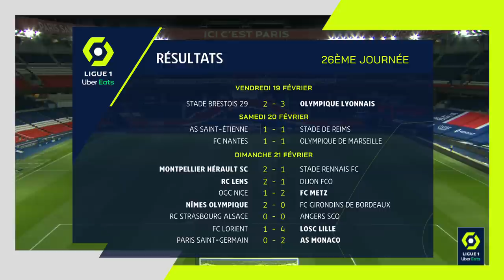Highlights Week 26 - Ligue 1 Uber Eats / 2020-2021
STADE BRESTOIS 29 - OLYMPIQUE LYONNAIS (2-3)
RC LENS - DIJON FCO (2-1)
FC LORIENT - LOSC LILLE (1-4)
MONTPELLIER HÉRAULT SC - STADE RENNAIS FC (2-1)
FC NANTES - OLYMPIQUE DE MARSEILLE (1-1)
OGC NICE - FC METZ (1-2)
NÎMES OLYMPIQUE - FC GIRONDINS DE BORDEAUX (2-0)
PARIS SAINT-GERMAIN - AS MONACO (0-2)
AS SAINT-ÉTIENNE - STADE DE REIMS (1-1)
RC STRASBOURG ALSACE - ANGERS SCO (0-0)

Goals : Lucas TOLENTINO COELHO DE LIMA (9' - OLYMPIQUE LYONNAIS) / Houssem AOUAR (29' - OLYMPIQUE LYONNAIS) / Memphis DEPAY (44' pen - OLYMPIQUE LYONNAIS) / Brendan CHARDONNET (53' - STADE BRESTOIS 29) / Irvin CARDONA (74' - STADE BRESTOIS 29) / Seko FOFANA (30' - RC LENS) / Glody NGONDA MUZINGA (61' - DIJON FCO) / Simon Bokoté BANZA (64' - RC LENS) / Andreaw GRAVILLON (21' csc - LOSC LILLE) / Jerome HERGAULT (23' - FC LORIENT) / José FONTE (38' - LOSC LILLE) / Jonathan IKONE (59' - LOSC LILLE) / Domagoj BRADARIC (90' +1 - LOSC LILLE) / Stephy Alvaro MAVIDIDI (17' - MONTPELLIER HÉRAULT SC) / Stephy Alvaro MAVIDIDI (27' - MONTPELLIER HÉRAULT SC) / Serhou GUIRASSY (78' - STADE RENNAIS FC) / Ludovic BLAS (49' - FC NANTES) / Dimitri PAYET (69' - OLYMPIQUE DE MARSEILLE) / Boubacar Dit Kiki KOUYATE (15' - FC METZ) / Mamadou Lamine GUEYE (38' - FC METZ) / Amine GOUIRI (61' pen - OGC NICE) / Birger MELING (14' - NÎMES OLYMPIQUE) / Renaud RIPART (71' - NÎMES OLYMPIQUE) / / El Bilal TOURE (72' - STADE DE REIMS) / Charles ABI (89' - AS SAINT-ÉTIENNE) /

Red cards : /Aboubakar KAMARA (74' - DIJON FCO) ///Hiroki SAKAI (90' +3 - OLYMPIQUE DE MARSEILLE) //Loris BENITO SOUTO (69' - FC GIRONDINS DE BORDEAUX) ///